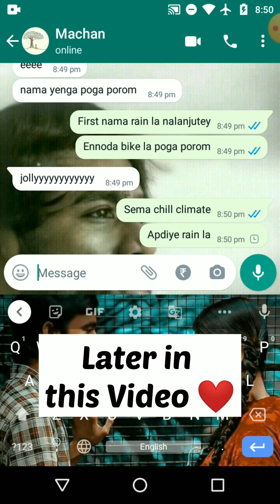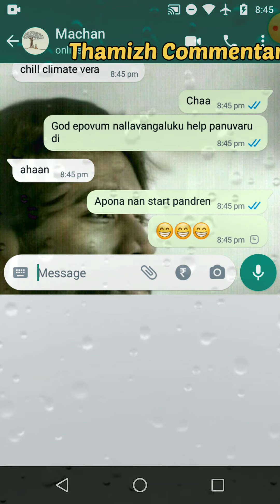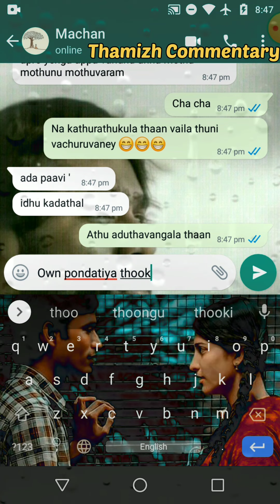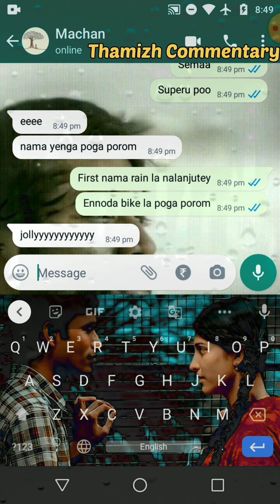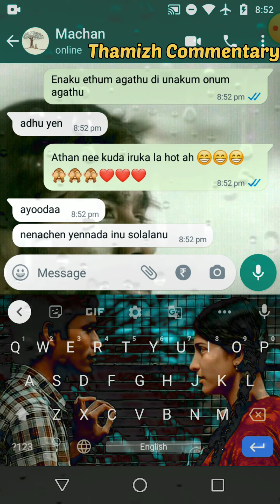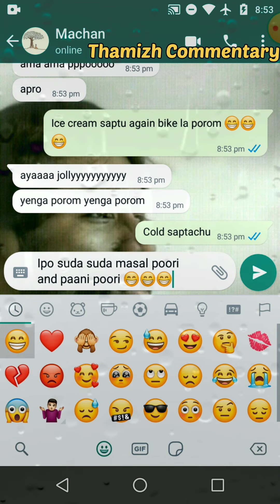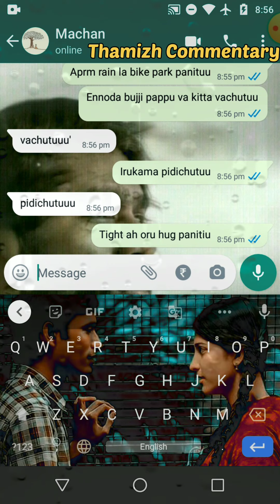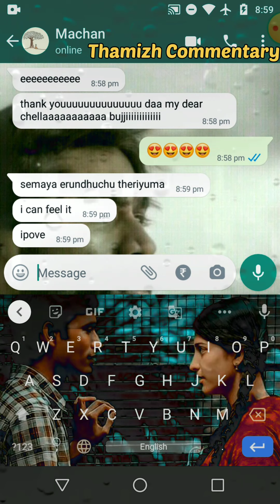Rainy Night Chill Most Romantic Chat Of Senior Boyfriend & Junior Girlfriend 😍❤️🥰|| Tamil Chat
Audio used in this video :

The audio used in this video is used under fair use policy and all of them are cover versions of the original song and not intended to claim this as mine credits to the original creators.

So don't try or replicate these kind of videos in real life. If you are under aged below 18 it is not advisable to watch these videos. watch at your own risk and never try these i don't take accountability for your actions by watching our content. So don't try or replicate these kind of videos in real life. If you are under aged below 18 it is not advisable to watch these videos. watch at your own risk and never try these i don't take accountability for your actions by watching our content.